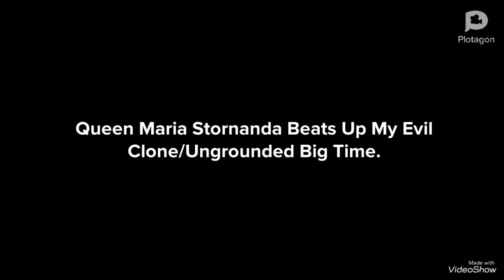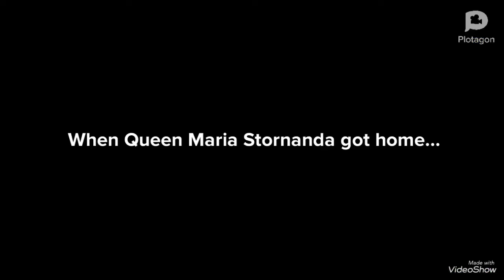Queen Maria Stornanda Beats Up My Evil Clone/Ungrounded Big Time